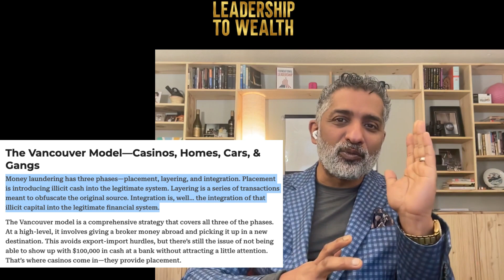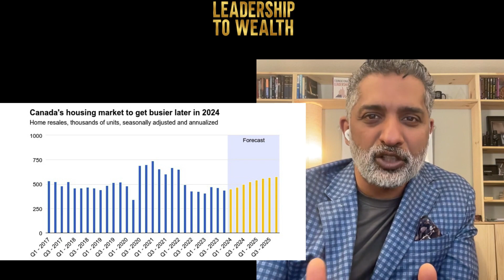Future of Canadian Real Estate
In this episode Neil addresses the new Vancouver Real Estate Money Laundering Scheme involving foreign investment and casino chips and how the scheme has started to effect the Toronto Real Estate Market also.
Neil also discusses the future of Canadian Real Estate and how homeowners with high rates can hold onto their homes in the current market.